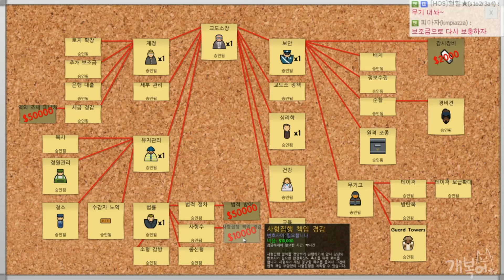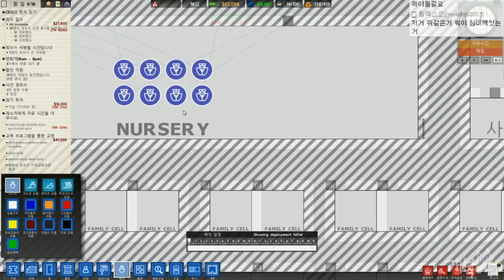【감옥체험】#8 여자 전용 교도소 | 프리즌 아키텍트 (PRISON ARCHITECT)【개복어】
안녕하세요!
【감옥체험】 여자 전용 교도소 | 프리즌 아키텍트 (PRISON ARCHITECT)
감옥을 만들고 운영하는 게임!!
이번엔 여자 전용 교도소를 만들어 보았다!!
▣ 업로드 시간
└생방송 다음날 오후